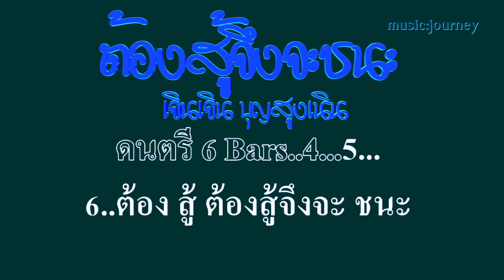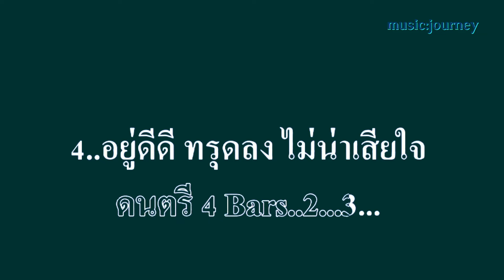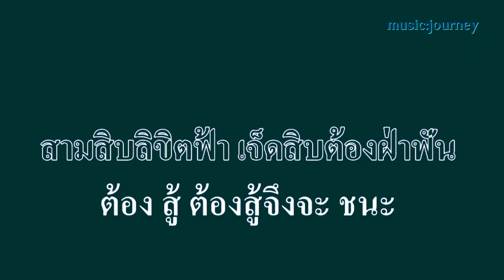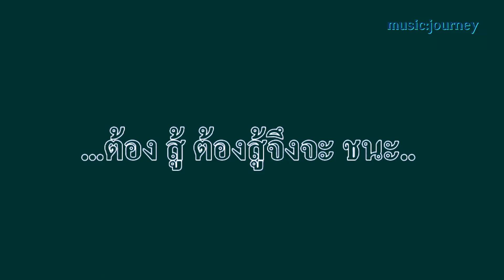♬ต้องสู้จึงจะชนะ เจินเจิน บุญสูงเนิน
ศิลปิน:เจินเจิน บุญสูงเนิน